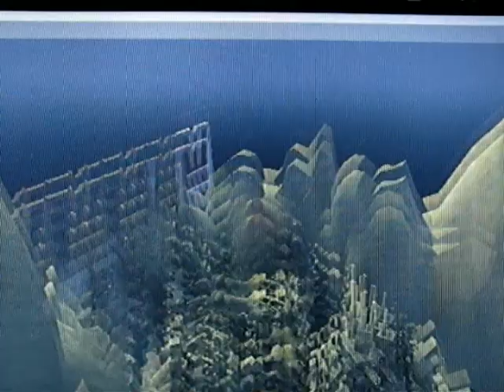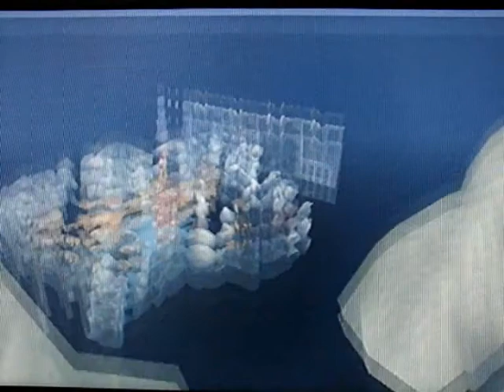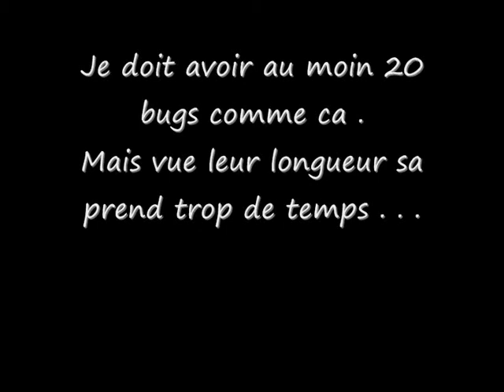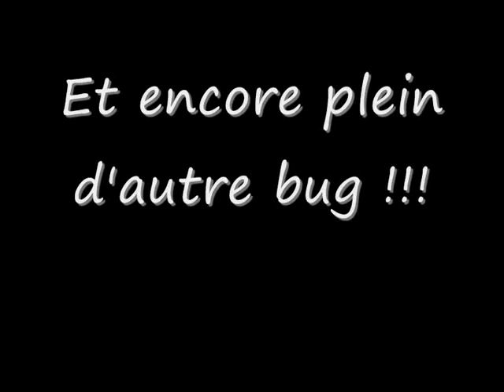Jak 3 glitch partie 6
Voici la suite de la partie 5 , avec encore plus de bug / glitch . .